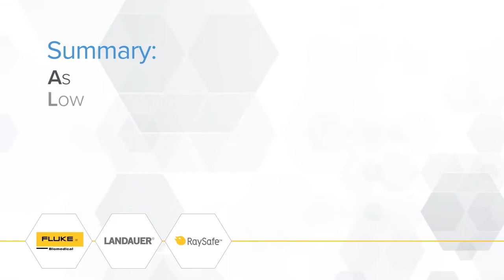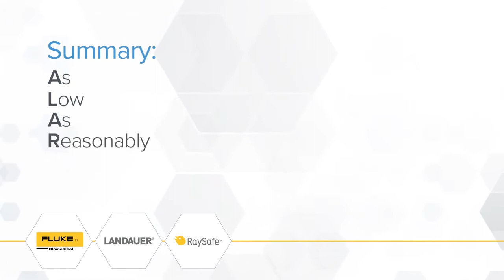ALARA Radiation Safety Principles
You should be committed to incorporating ALARA into your daily work routine to reduce radiation exposure. As technology advances and increasingly sophisticated techniques are used it is hard to keep up. Learn more about this important topic and how the RaySafe i3 can help.

Learn more about real-time personal dosimetry and the i3 system. Available now on flukebiomedical.com, raysafe.com, and landauer.com